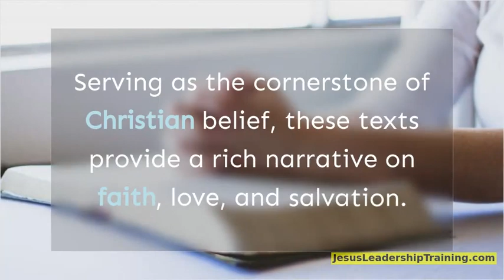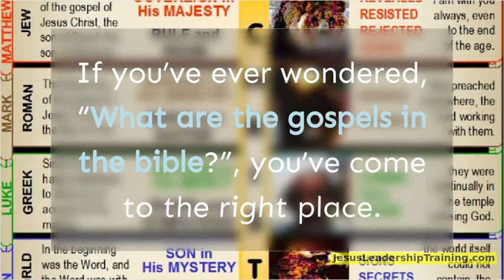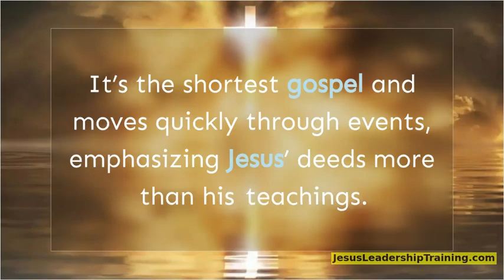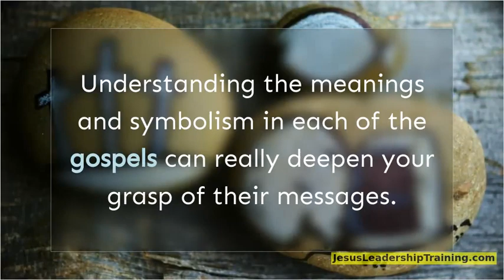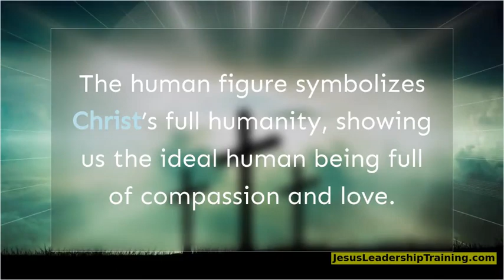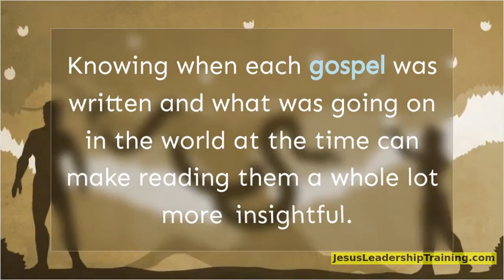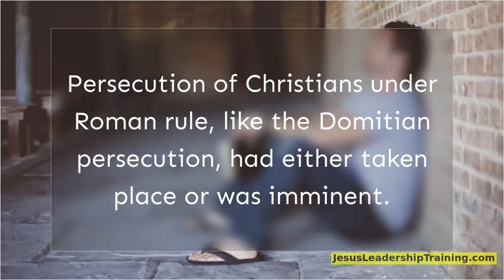What are the Gospels in the Bible? 📜